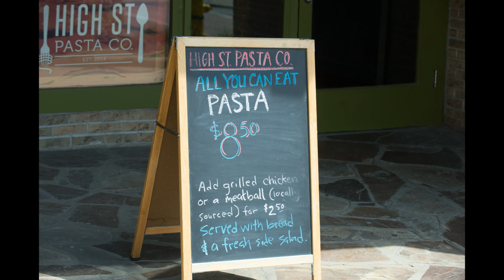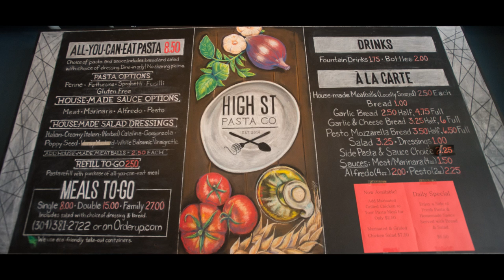High Street Pasta Co. 6-24-15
High Street Pasta Co. offers custom-made pasta dishes.